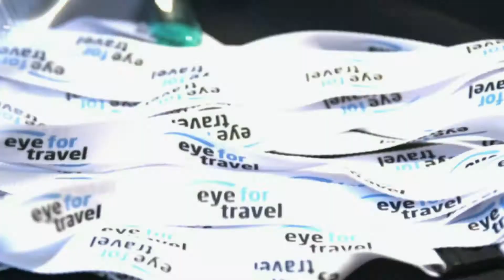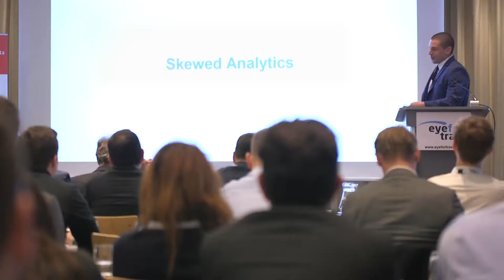EyeforTravel's Smart Travel Data Summit 2016 (Amsterdam)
Video from EyeforTravel's Amsterdam event that focused on how travel companies can use data for better product management, RM, marketing while breaking down silos within the organisation.